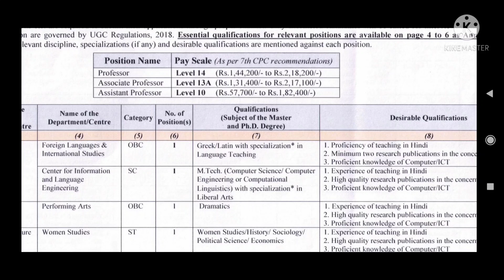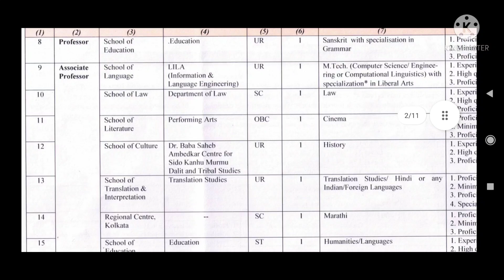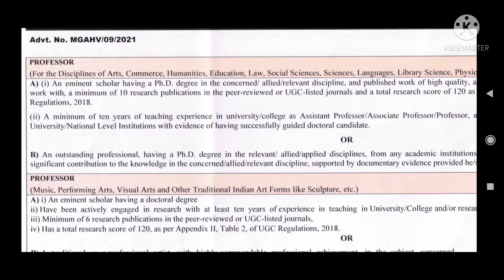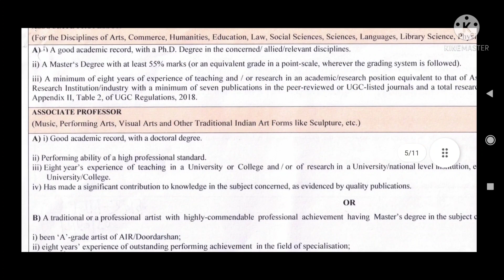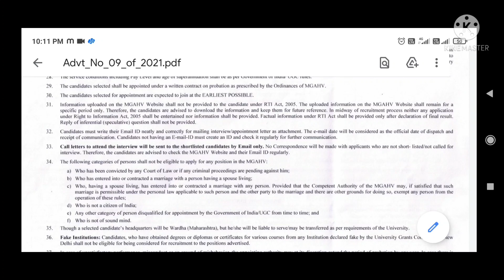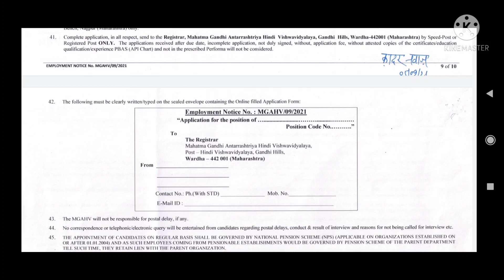Central University Recruitment Only Interview Apply From All States#Assistantprofessorvaccancy2021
Assistant Professor Recruitment All Subjects

State University Recruitment Apply From All States Regular Post#Assistantprofessorvaccancy2021
College Recruitment Permanent post Assistant Professor Associate Professor#Assistantprofessor2021